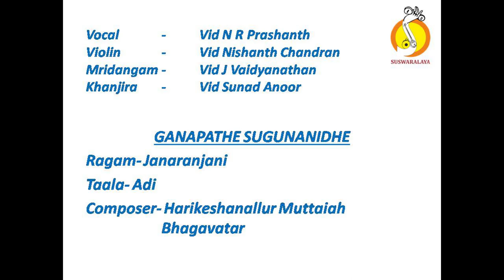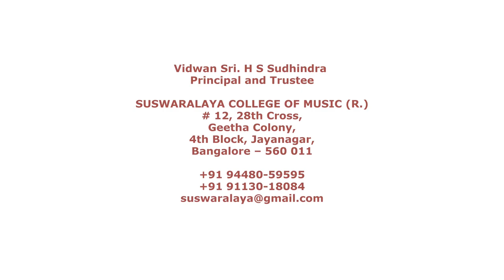2 GANAPATHE JANARANJANI ADI H M BHAGAVATAR